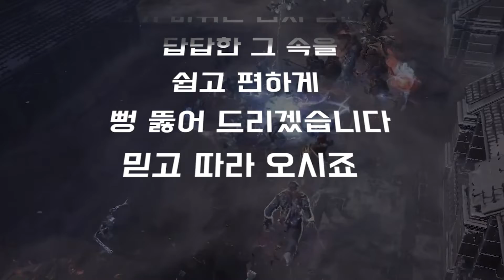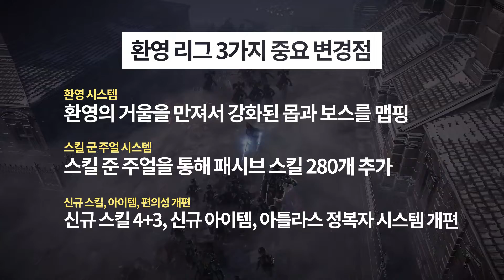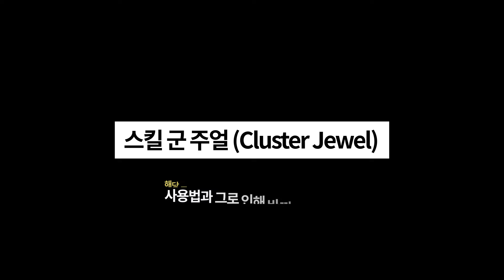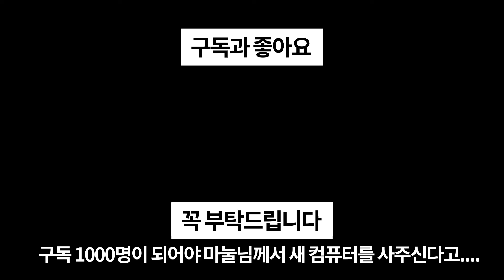PoE 3.10 | PoEasy | 환영 리그 완벽공략 | 환영의 오브, 스킬 군 주얼 100% 이해가능 | PoE Delirium | Cluster Jewel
아래 '더보기' 를 누르시면 PoE 관련 중요 사이트 링크를 확인하실 수 있습니다

PoE 제작(크래프팅) 할 때 참고하는 사이트